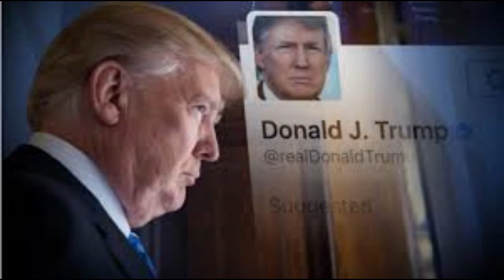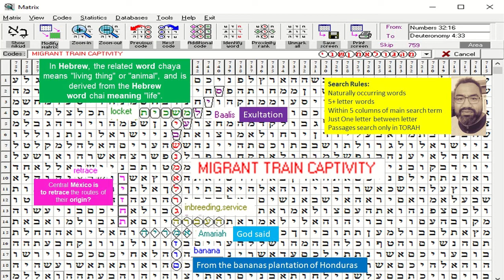Mexico Train / Caravan Captivity in Torah Codes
Torah Codes from New Zealand.

Message shows:
Exulting/celebrating life
Retracing routes between Mayans to North American Indian
This needs to be taken seriously Donald Trump.
"When the Exodus caravan out of Egypt ... these other countries saw them coming. It is celebrated every Sabbath.

They were either welcomed or were battled countries they heading to told to them (Amariah)...

 What will you do Donald?